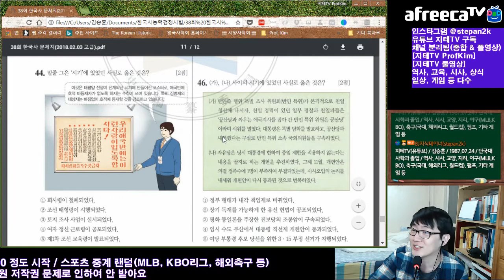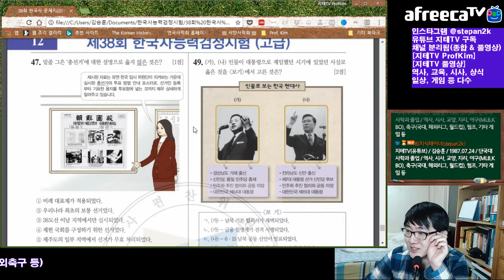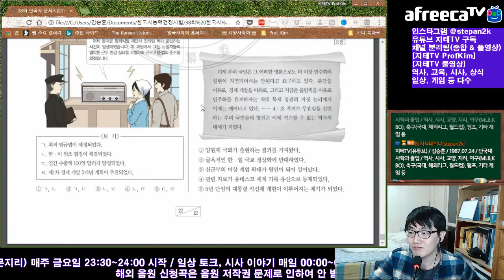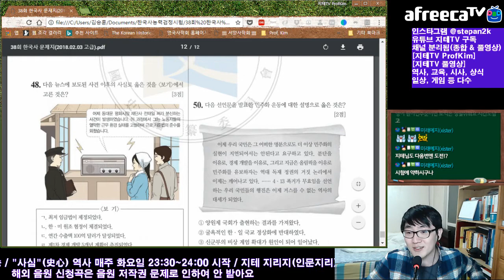제 38회 한국사능력검정시험 고급 46~50번 문제 풀어보기 | History Exam